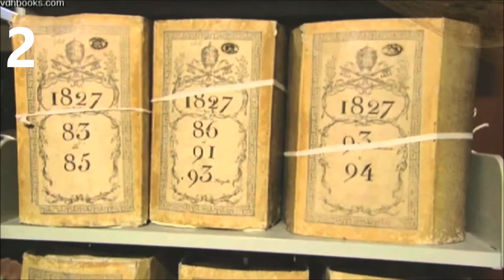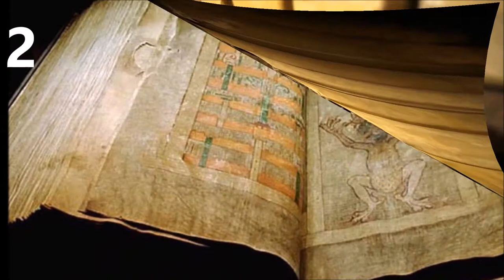TOP 5 ΠΙΟ ΑΠΑΓΟΡΕΥΜΕΝΕΣ ΠΕΡΙΟΧΕΣ ΤΟΥ ΚΟΣΜΟΥ|Top5gr